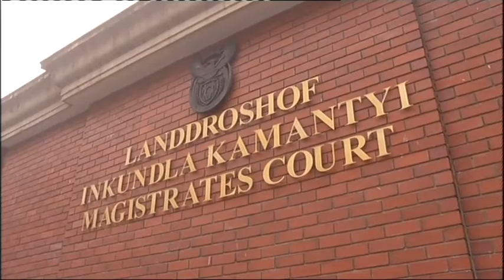Yengeni keen to settle drunk driving case: Lawyer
Senior ANC member, Tony Yengeni has made a brief appearance at the Cape Town Magistrate's Court on a charge of drunk driving.
Yengeni was arrested in Cape Town in August 2013, for allegedly driving under the influence. The court matter has faced numerous delays. Yengeni's lawyer is now pushing for a plea agreement.